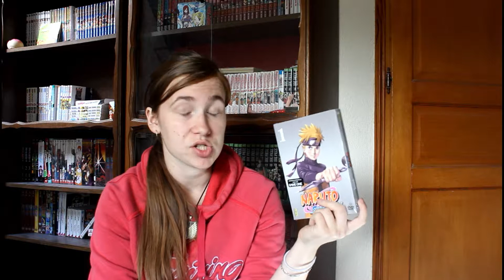[Bonus Brocante #11] Brocantes des 14, 22, 29 avril et 1er mai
Toutes les informations sur cette vidéo sont ci-dessous :

Nouvelle vidéos Bonus Brocante, je suis désolé du retard mais également du montage car j'ai totalement oublié l'image de fin lors du montage et je ne retrouve plus le projet ni la vidéo originale pour pouvoir le refaire et je n'avais ni le temps ni la motivation de la refilmer.
J'espère que la vidéo vous plaira quand même.

Sur Snapchat : came_18

Cam'